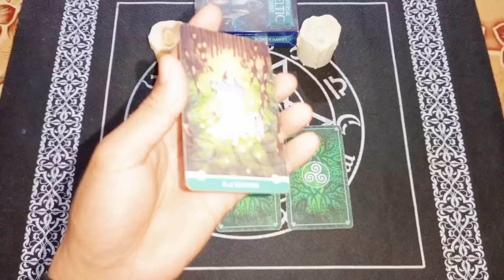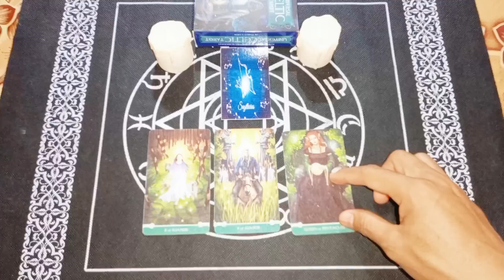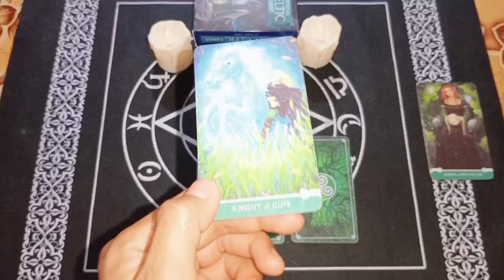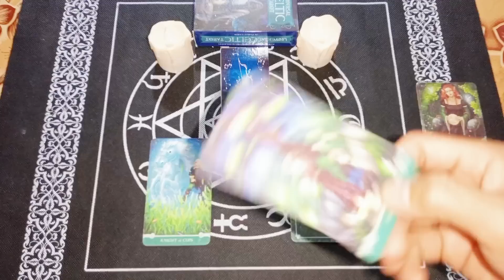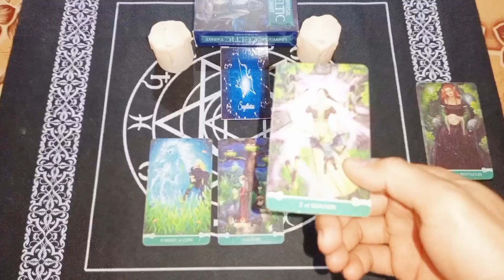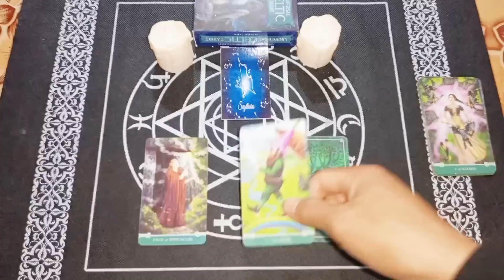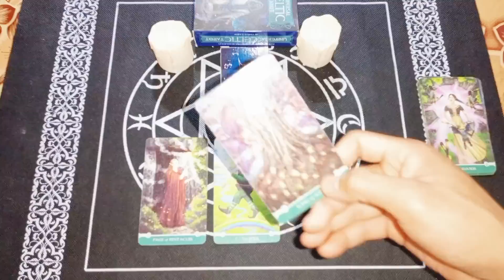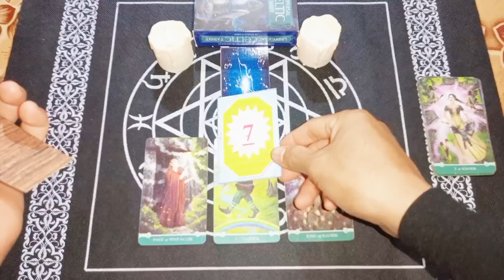RAMALAN ZODIAK SAGITARIUS HARI INI | DALAM WAKTU DEKAT INI BANYAK UANG YANG DATANG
Ramalan Zodiak Sagitarius Hari ini Di Edisi Hari di bulan Juni Tahun 2023 |

Ramalan Zodiak hari ini,untuk temen-temen yang memiliki zodiak Sagitarius jangan lewatkan readingan energi kamu hari ini ya..

General reading hari ini Bulan Juni 2023.

Ramalan zodiak hari ini Ramalan tarot bulan Juni 2023Tarot 2023Tarot hari iniTarot reading 2023Tarot zodiakdaily tarot zodiak ramalan bintang readingtarot card readingtarot reading